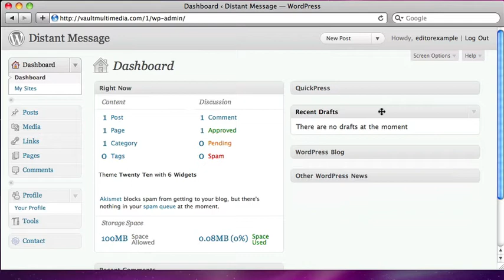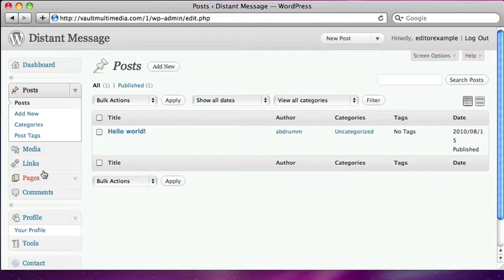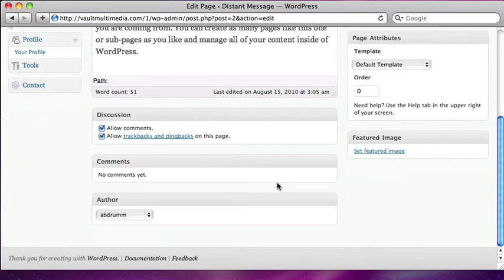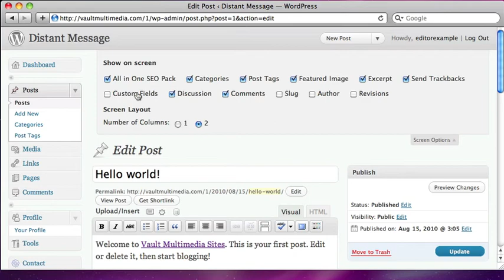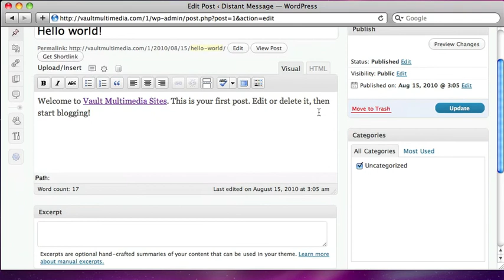WordPress 3.01 Tutorial - User Interface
Simple tips on the WordPress user interface and customization